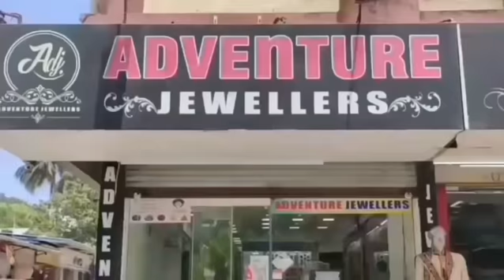सिलवासा आमली के व्यपारियो ने क्या कहा ? Silvassa Amli Ke Vyapariyon Ne Kya Kaha Silvassa News Dnh